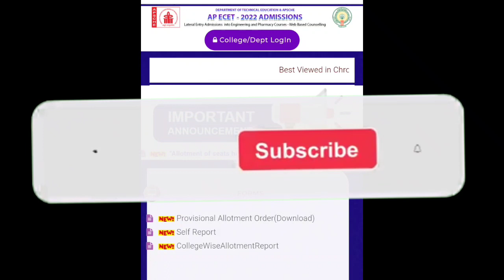Tomorrow AP ecet second counseling notification release 2022 | 2nd counseling date today latest news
AP ecet second counseling released 2022 | ap ecet 2nd counseling date today latest news sbtet update